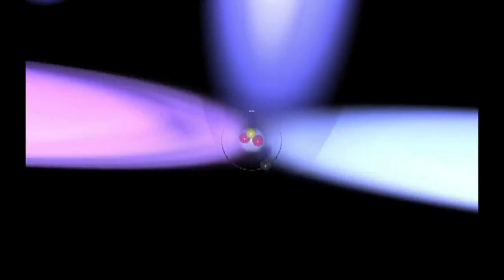Sam Harris - It Is Always Now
All material cited below.

Oscars 2012: Angelina Jolie smolders on Oscars red carpet as stars turn out for Hollywood awards